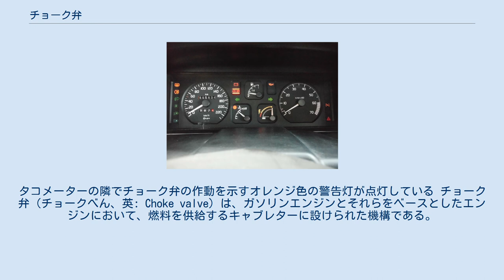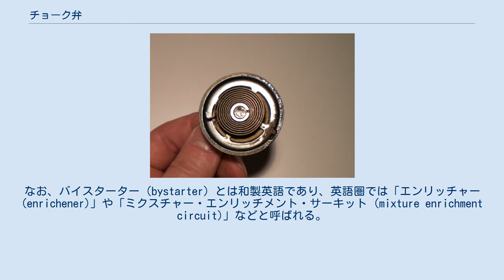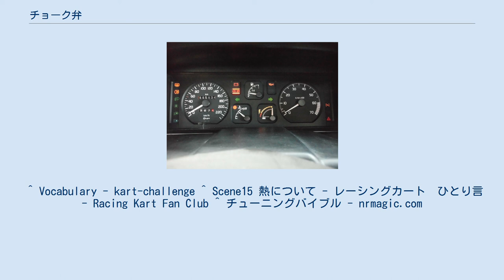チョーク弁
1994年式ルノー・19のメーターパネル。
タコメーターの隣でチョーク弁の作動を示すオレンジ色の警告灯が点灯している チョーク弁（チョークべん、英: Choke valve）は、ガソリンエンジンとそれらをベースとしたエンジンにおいて、燃料を供給するキャブレターに設けられた機構である。
エンジンが冷えている際の始動時に、燃焼させる混合気の空燃比を一時的に高める機構である。
キャブレターのメインボアに蓋をして吸気の流速を上げ、吸入負圧を高めて燃料の供給量を増大させるという方法を採っており、その様子から「息苦しくさせる」あるいは「(通路などを)ふさぐ」といった意味を持つ「チョーク(choke)」と呼ばれるようになった。
この蓋にはスライドバルブ式やバタフライバルブ式がある。
また、目的も操作方法も同じバイスターター式も広義に「チョーク」と呼ばれている。
 なお、燃焼の仕組みが全く異なるディーゼルエンジンではチョーク弁は不要である。
チョーク弁に代わって始動性を高める装備としては、副室式では燃料に直接触れるグロープラグを、直噴式では吸気温度を高めるエアインテークヒーターが備わっており、いずれも始動後の回転維持や運転性確保はアクセルペダルやハンドスロットルノブで燃料を増量することで行う。
 チョーク弁式以前にも冷間始動を容易にするための機構としてティクラーという方式が存在した。
だがチョーク弁に比べてその操作に一定の慣れを要し、またオーバーフローによって路上にガソリンを垂らしてしまう為、より操作の簡便なチョーク弁式が普及していった。
（チョークとティクラーを併用する車種も存在する）かつての自動車では、キャブレターを採用するほとんどの車種にこのチョーク弁の操作ノブが付いていたが、1970年代中頃からオートチョーク化が進み、運転者が直接操作することはなくなった。
2000年以降は電子制御燃料噴射装置を採用する車がほとんどとなり、チョークという名そのものも忘れられている。
なお、いまだキャブレターの採用率の高いオートバイや、農業機械、発電機、ポンプなどの動力に用いられる汎用エンジンなどは手動式や自動式のチョーク弁が付いている場合が多く、チョークの名は自動車ほど廃れていない。
 その構造や作動原理に違いはあっても、エンジン始動時に燃料供給量を増やすことで始動を容易にするための機構では、いずれの方式にせよ慣習的に「チョーク」と呼ばれることが多い。
ただし、チョーク弁以前の機構であるティクラーは、使用しながらエンジンを始動させるのではなく、エンジン始動前に一旦作動させる機構のためか、広義であってもチョークとは呼ばれない。
 原則として、チョーク弁の操作が必要なのは始動直前と始動直後だけであり、エンジンが冷え切っている時（冷間時）や外気温が低い時など、エンジンが始動しにくい状況でのみ操作するものである。
温暖な気候や土地では冷間始動でもチョーク弁の作動は必須ではないが、冬などの寒い時期や寒冷地ではガソリンなどが気化しにくいために作動させる機会が増える傾向となる。
 チョーク弁を使ったエンジン始動方法は、概ね次の通りである。
 チョーク弁を作動させるためのノブやレバーを一杯に作動させる。
これを「チョークを一杯まで引く」などという。
 スターターモーターやキックスターターなどでエンジンを始動する。
 エンジンが始動したら、チョークノブ等を約半分まで戻す（一般的にそういった位置に節度感がある）。
これを「チョークを半分戻す」などという。
 エンジンが安定して回転する状態まで待つ（これが本来の暖機運転である）。
 エンジン回転が安定したら、チョークノブなどを元の位置まで戻す。
これを「チョークを完全に戻す」などという。
 チョークノブなどを完全に戻したら、車両の走行を開始する。
 以下は操作上の注意点などを記す。
 エンジン始動時に混合気の空燃比を高める方法として、手動式では2種類、自動式が1種類の合計3種類の方式がある。
 チョーク弁を持つキャブレターの概念図。
スロットルバルブとチョーク弁の間にジェットが存在し、チョーク弁を閉じる事で燃料が多く吸い出される。
 キャブレターのベンチュリ内で最も上流側（燃焼室から離れた側）にベンチュリの断面積を調節する弁（これが文字通りのチョーク弁である）を設けておき、これを開閉することで燃焼室からの吸入負圧を増大させ、通常より多くの燃料を吸い出す方式。
厳密にはこの方式のみが「チョーク」と呼ば...